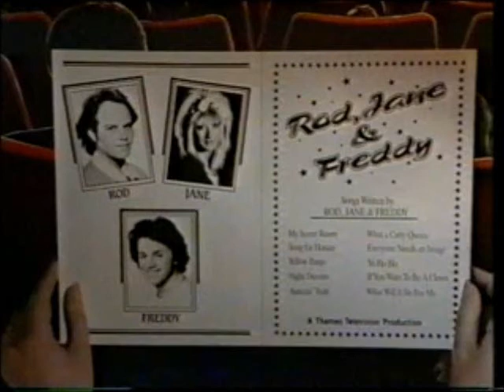Rod, Jane and Freddy - Books and Words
In this episode which is all about letters, words and nursery rhymes, Rod, Jane and Freddy open their show by singing "Words" while arranging different letters that spell out their names.  Jane does a scene where she reads "Hickory Dickory Dock" in a book. Then Rod and Freddy are sweeping and sing a song called "Bla Bla" about chattering which annoys Jane.  Dressed as the Mad Hatter, Rod talks about different words, then Jane is Alice in Wonderland and can't find which way to go and the trio sing "This Way, That Way".  Freddy tells a story about 'Albert Squalbert'.  Rod, Jane and Freddy sing "Fairy Stories" and then end their show by singing "Words".